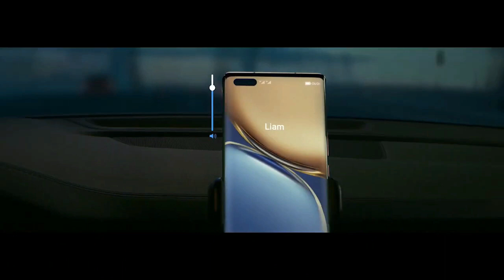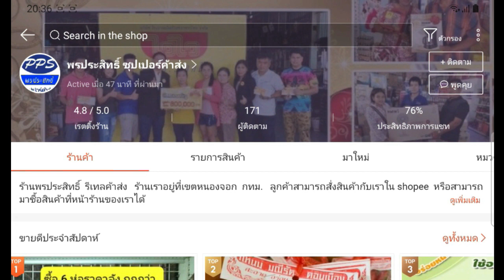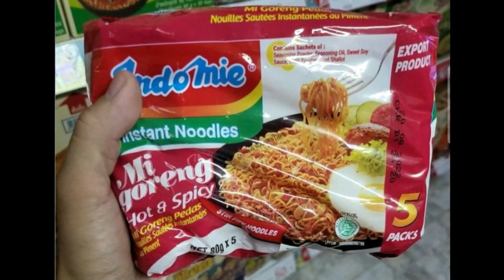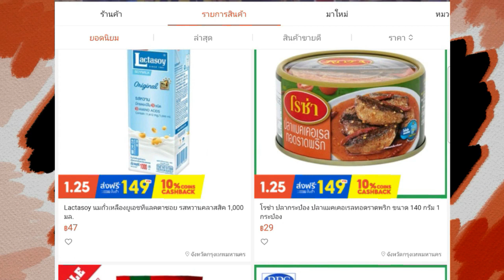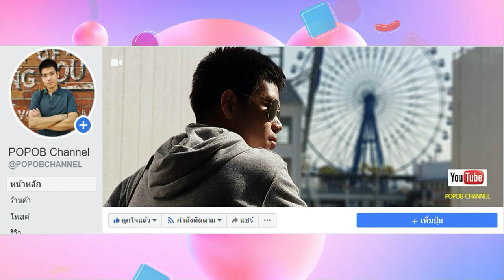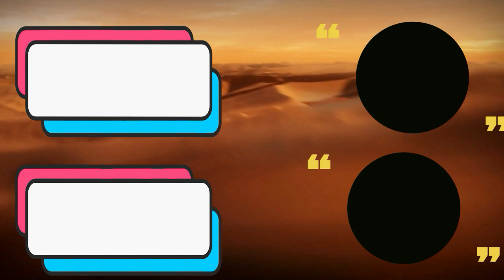realme GT Neo3 พร้อมสเปก Dimensity 8100, จอ OLED 10Bit 120HZ และชาร์จไว 80W ลุ้นเปิดตัวเร็ว ๆ นี้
realme GT Neo3 เผยเรนเดอร์ พร้อมสเปก จัดเต็มชิปตัวแรงรุ่นใหม่ Dimensity 8100, จอ OLED 10Bit 120HZ และชาร์จไว 80W ลุ้นเปิดตัวเร็ว ๆ นี้

Honor 8X หลุดภาพเรนเดอร์ เตรียมเปิดตัวแบบ Global สิ้นเดือนนี้ คาดเปิดราคาราว 7,000 บาท